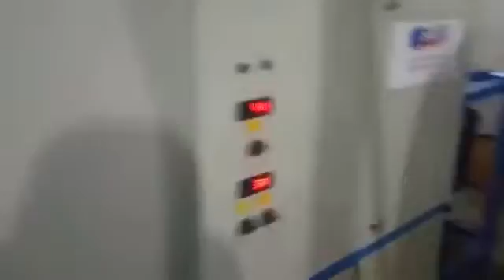Solid Makina Gürcistan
Taban terlik